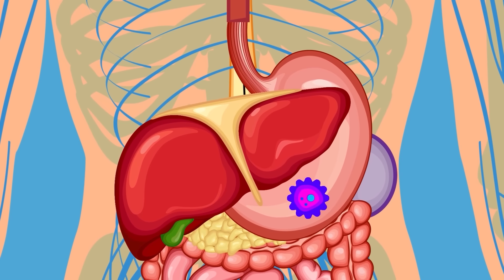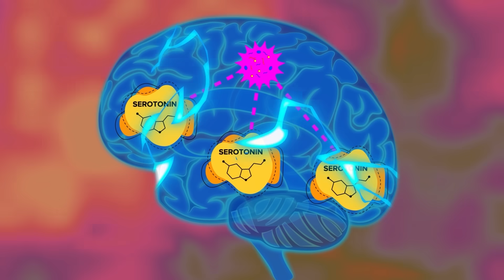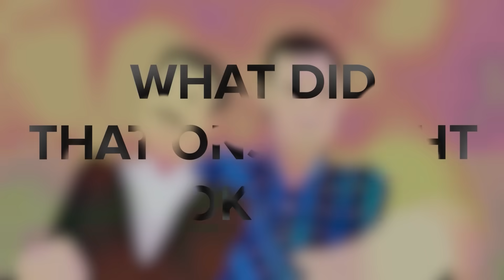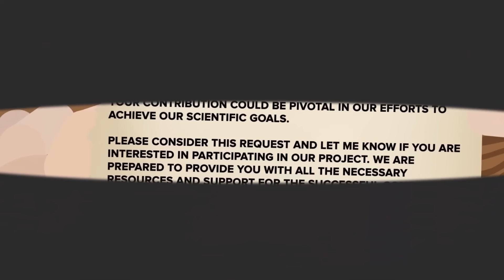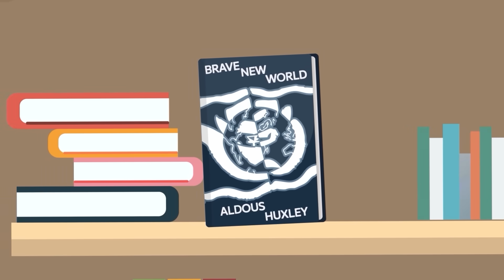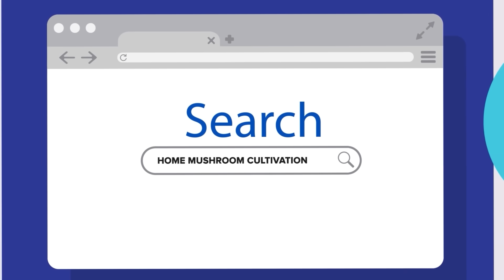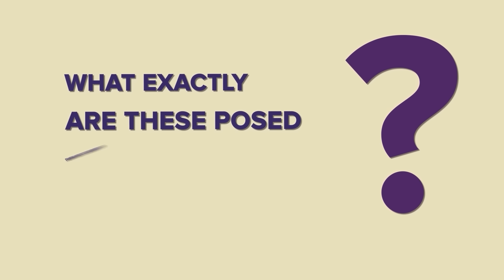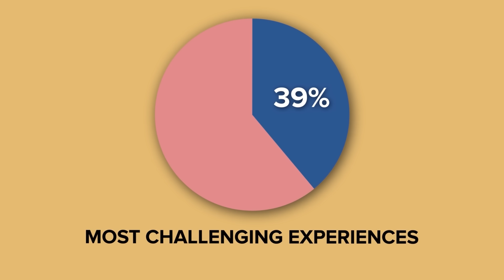What Happens to Your Body When You Take Mushrooms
Magic mushrooms have become the latest in illegal substances, gaining popularity for their medicinal uses, but what actually happens inside your body and mind when you take psychedelic mushrooms? Don't miss today's trippy new video to find out how mushrooms affect your body and why some researchers believe these shrooms have a lot of potential benefits if used properly.